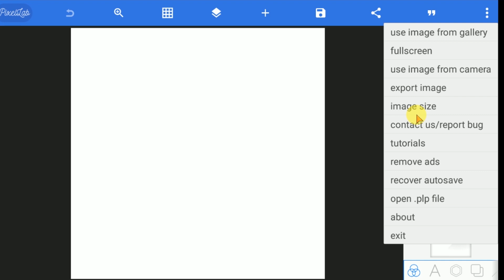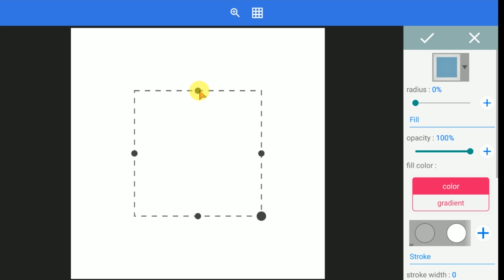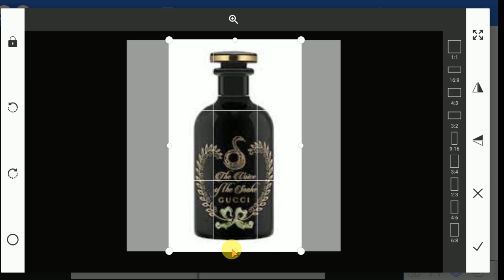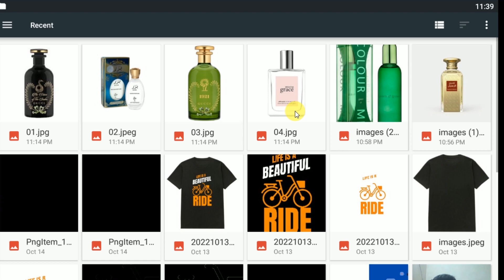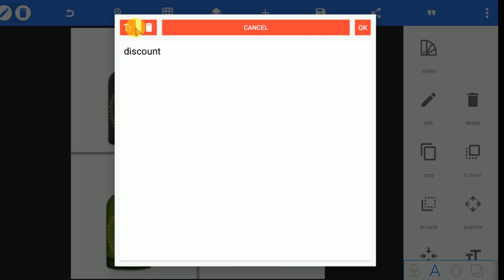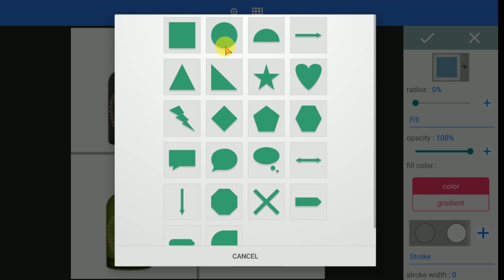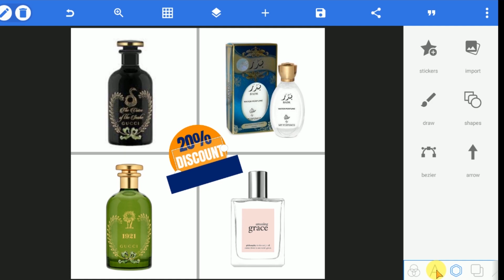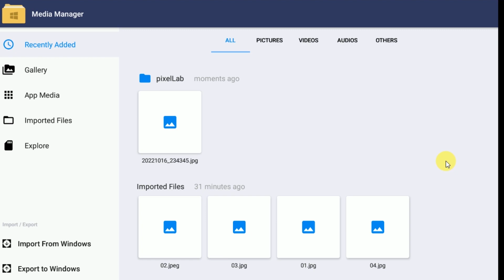Freelancing with mobile, income by designing product images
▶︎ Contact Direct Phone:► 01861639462